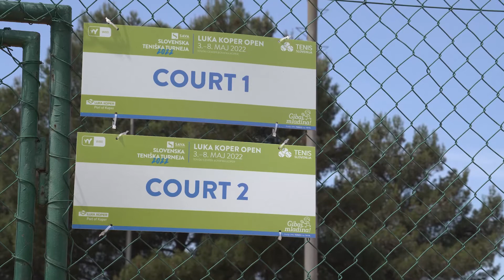ITF WTT Luka Koper Open 2022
Tenis Slovenija tudi letos organizira profesionalne turnirje serije 𝐖𝐨𝐫𝐥𝐝 𝐓𝐞𝐧𝐧𝐢𝐬 𝐓𝐨𝐮𝐫. Prvi v vrsti 11 turnirjev je potekal v 𝐊𝐨𝐩𝐫𝐮 od 𝟏. do 𝟖. 𝐦𝐚𝐣𝐚, denarni sklad pa je znašal 𝟔𝟎.𝟎𝟎𝟎 ameriških dolarjev!